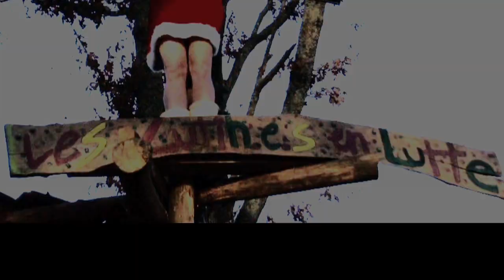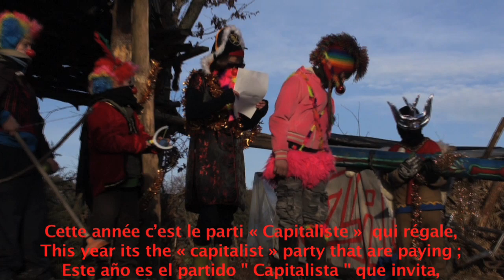Les Lutin.e.s en Lutte (sur la ZAD de Notre Dame des Landes) st Fr; Eng; Esp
Nous invitons tous les ami.e.s dans la galère,
à fêter la fin de ce monde qui pue...
We invite all struggling friends to celebrate the end of this stinking world...
Invitamos a todos los amigos/as en la miseria,
A celebrar el fin de este mundo que apesta...

Ils veulent  la  Guerre, offrons  leur  une  explosion  de  Joie !
They want war, lets give them an explosion of joy !
¡ Quieren la Guerra, ofrezcamosle una explosión de Alegría !

On appelle toutes les lutines et les lutins, à venir avec des arbres pour les planter sur la ZAD
We are calling on elves everywhere to bring trees to plant on the ZAD
llamamos a todos los seres vivos y a los diablillos, a venir con árboles para plantarlos en la ZAD